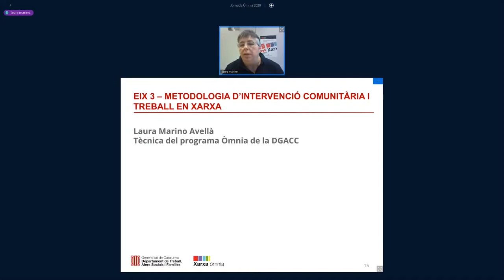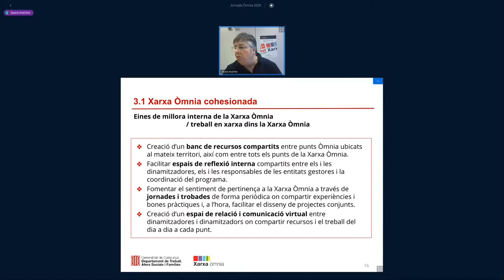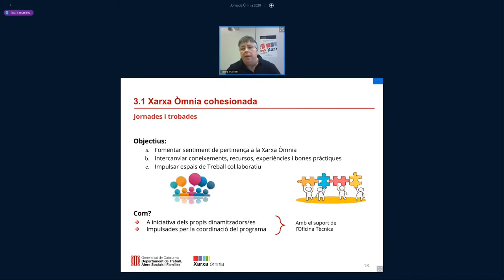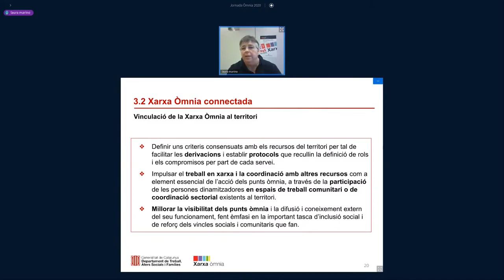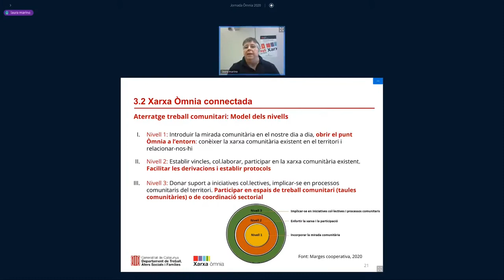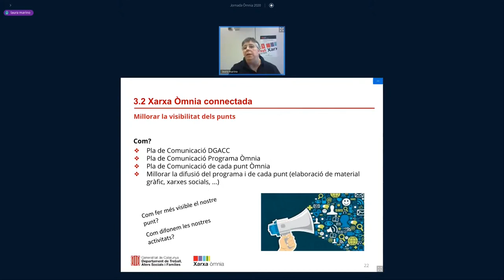Retorn procés participatiu. Eix 3: Metodologia d'acció comunitària i el treball en xarxa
Laura Marino, membre de l'Equip Òmnia de la Direcció General d'Acció Cívica i Comunitària presenta a la Jornada Òmnia 2020  les idees força de l'Eix 3 del procés participatiu:  Metodologia d'acció comunitària i el treball en xarxa.